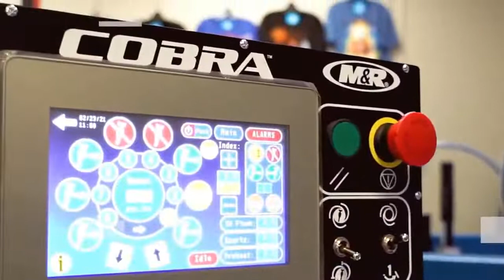Q&A With Alan & Marshall - Ep 100 - Live from ISS Atlantic City! - 3/25/2022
Q&A With Alan & Marshall is a live question-and-answer show dedicated to the decorated apparel industry. We want to solve your biggest problems! Come hang out with us and get the answers you need to run your shop better.

This week we are LIVE at the ISS Atlantic City Expo!  We'll welcome plenty of guests in the industry and showcase what is happening at the trade show.  Join us for questions and comments!  We'd love to hear from you!

Streaming on Facebook, YouTube, & Twitter 100% LIVE, join Alan Howe with Easiway Systems and Marshall Atkinson of Atkinson Consulting as they discuss all things in the decorated apparel industry.

Whether you need help with screenprinting, embroidery, dtg, business, sales, or marketing advice, we have you covered.

Sales, marketing, tips, tricks, and general info that you need to run your shop better. It's a "question and answer" show, so be sure to add yours to the mix!

SPECIAL TIME!  We're going live from Room 311 - get signed up at the show and come see us live!

Friday 3/25/2022 at 9:00 AM EST